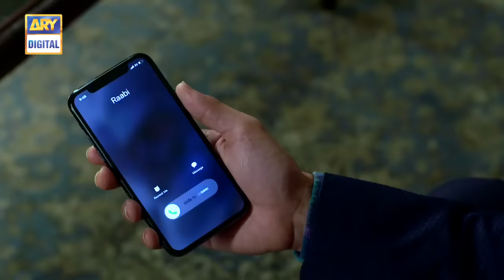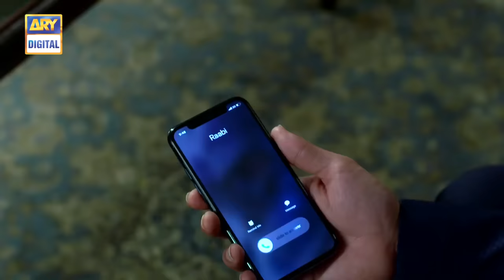Nand Episode 10 | Minal Khan | Aijaz Aslam | ARY Digital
Cast:
Aijaz Aslam
Shehroz Sabzwari
Minal Khan
Faiza Hasan
Sumbul Ansari
Ayaz Samoo
Tipu Shareef
Mehwish Qureshi